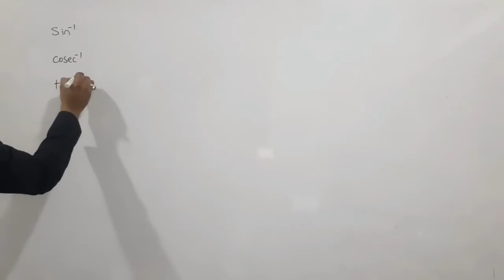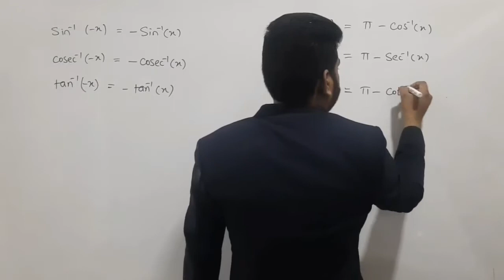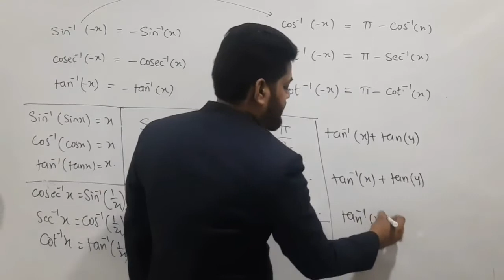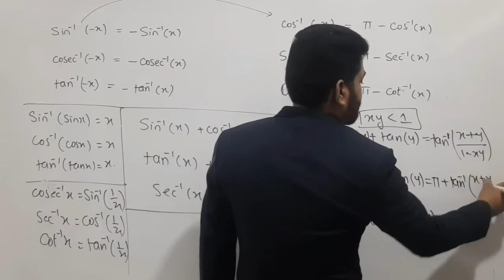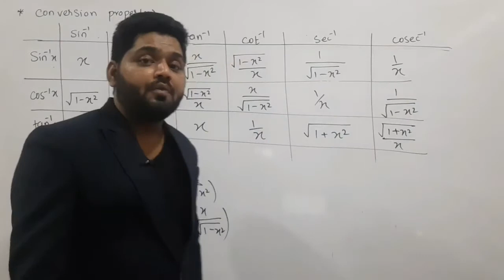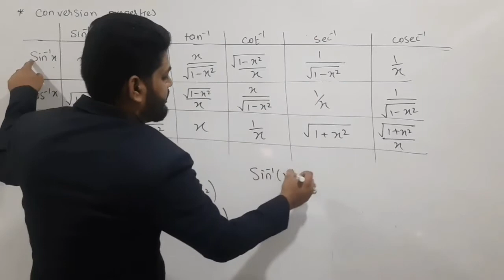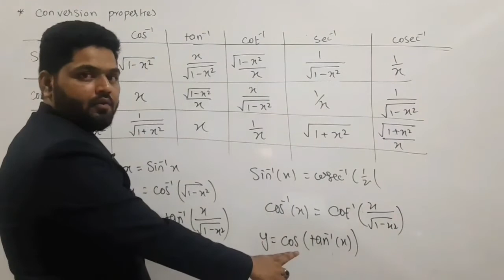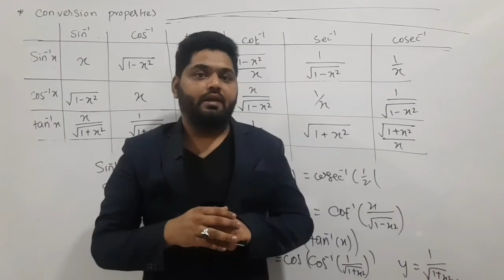Trigonometry part 4 || Inverse trigonometric function|| HSC || JEE, NDA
Trigonometry part 4 | amazing trick to learn formula | class 12 | class 11 || IIT JEE

trigonometry is one of the most important topic.  many students feel that it's difficult to memorize the formulas. but it's not much difficult unless you apply some trick to memorize it.

This is my second video on Trigonometry based on solution of triangle,